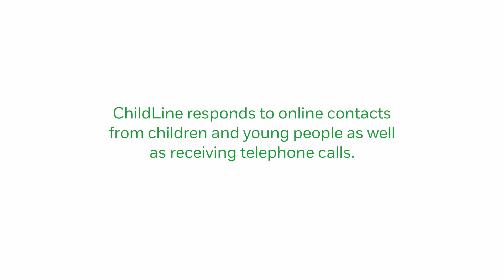What's it like being a ChildLine volunteer? NSPCC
ChildLine is a vital service available 365 days a year to support children and young people, whatever their worry or concern. Two of our volunteers Shilpa and Edmond tell us about the service and why they enjoy volunteering for ChildLine.